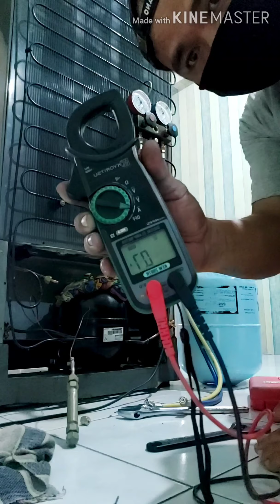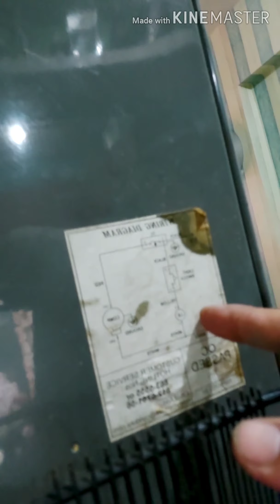reprocess fridge inverter